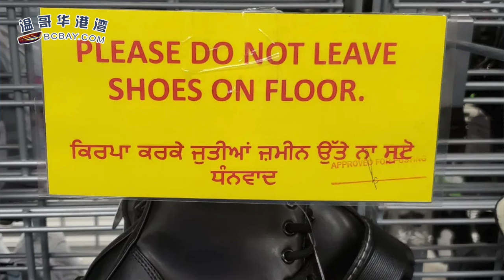突發！正式逼宮！多名自由黨議員簽名罷免特魯多下周；悲劇了！加拿大華人女子移民12年遭遣返回國：因這惹了大麻煩；大溫印度人聚集區現無語一幕, 場面堪比菜市場 （《港灣播報》1012-1 CJCC）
00:00 引言
00:18 突發！ 多名自由黨議員簽名罷免特魯多！下周正式逼宮
04:24 悲劇了！加拿大華人女子移民12年遭遣返回國：因這惹了大麻煩
06:42 震驚! 大溫印度人聚集區沃爾瑪現無語一幕, 場面堪比菜市場
07:41 離譜！加拿大公交巴士衝破五間房屋後院！市政府不賠
09:48 大溫二手店驚現祖先神位 網友呼籲余氏子孫出面搶救